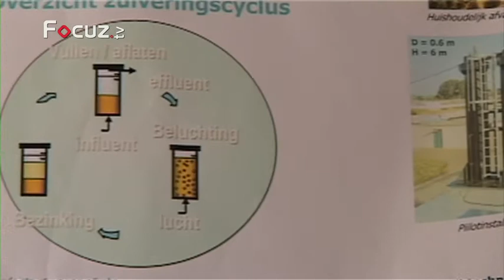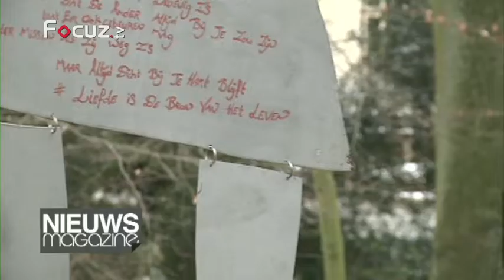Nieuwsmagazine - 11 maart 2013